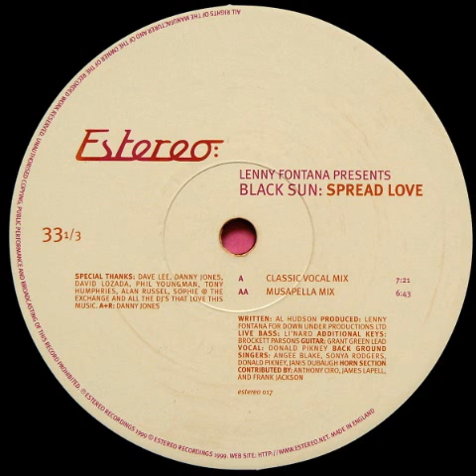Lenny Fontana Pres. Black Sun - Spread Love (Classic Vocal Mix)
Label: Estereo  (Released: 1999) 12"